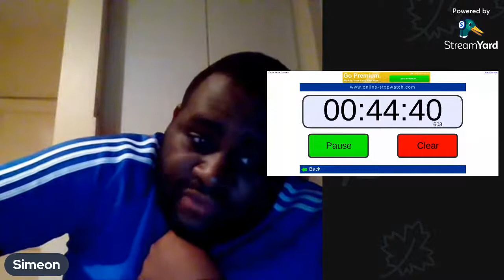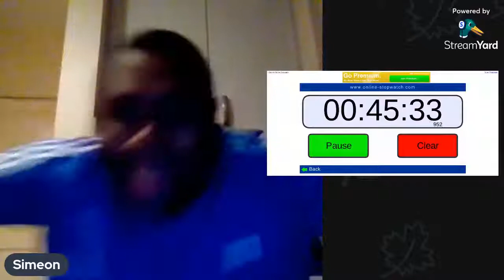Matip's header Liverpool 2-1 Ajax